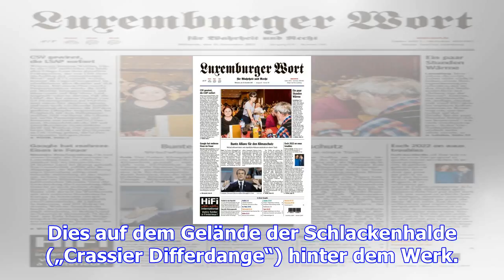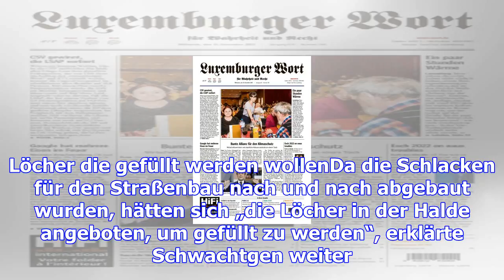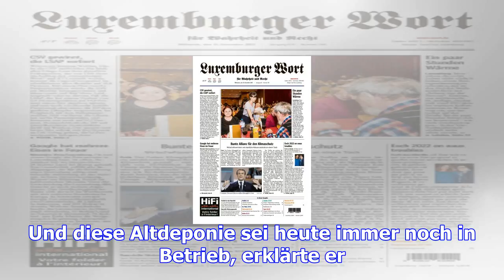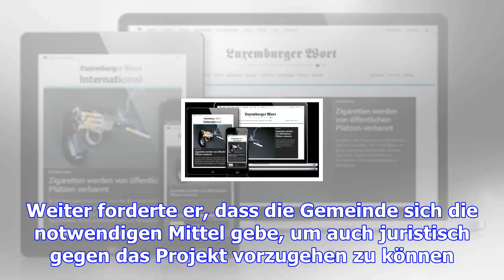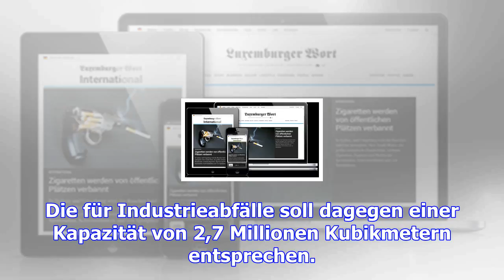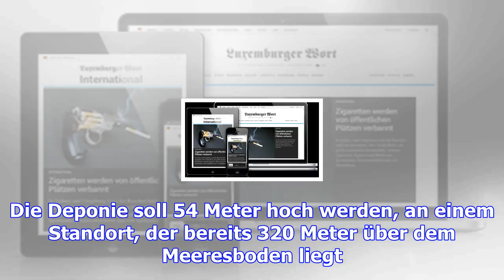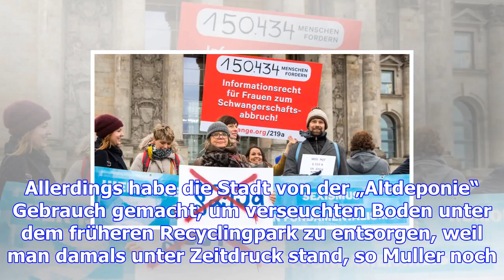Differdingen : "nein zur giftmülldeponie"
(na) - „Dieser Bürgermeister unterschreibt die Baugenehmigung nicht“, stellte  Roberto Traversini („...